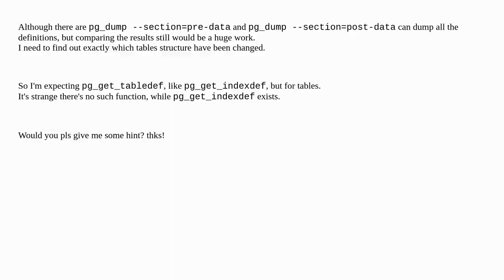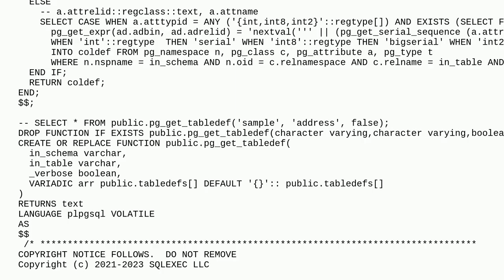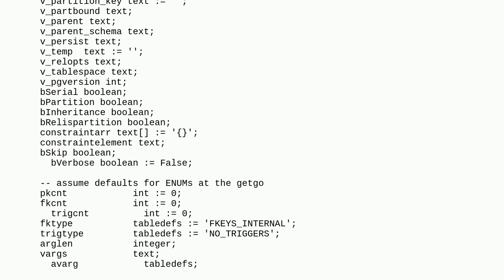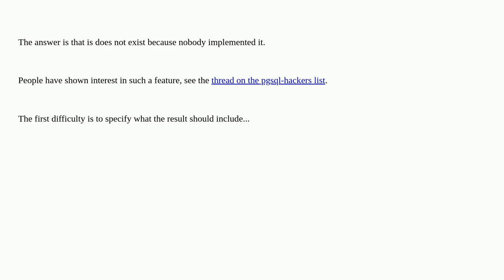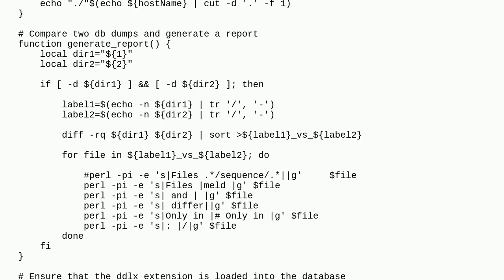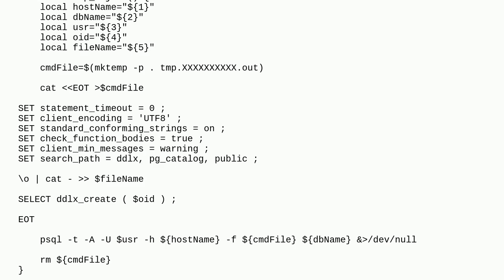Dba: Why is NOT there "pg_get_tabledef" that is equivelant of "pg_get_indexdef" for tables in Pos...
Why is NOT there "pg_get_tabledef" that is equivelant of "pg_get_indexdef" for tables in PostgreSQL?

A special thanks goes out to the awesome community

  postgresql pgadmin pg-dump ddl